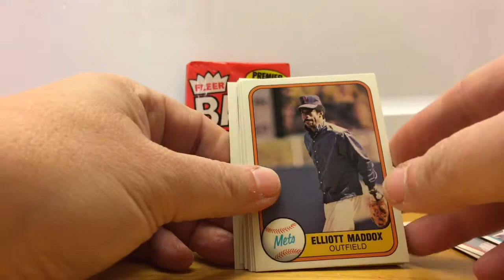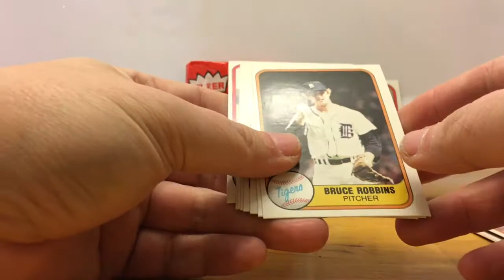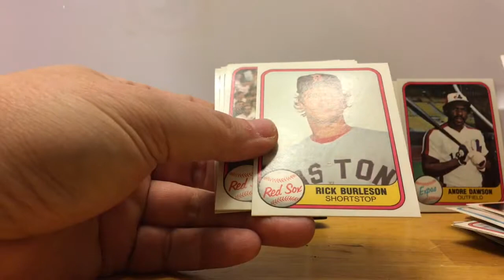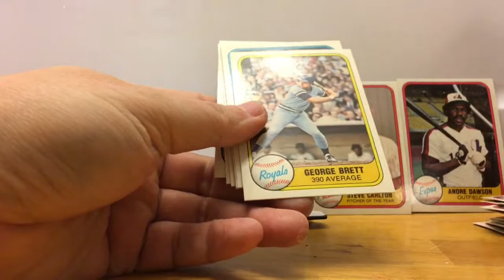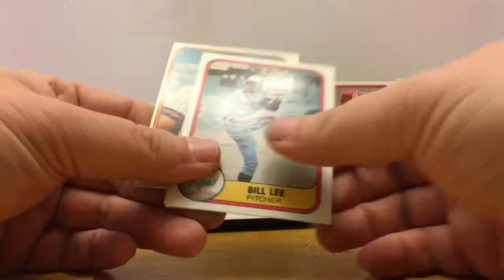Opening 3 Packs of 1981 Fleer Baseball Cards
Ripping 3 packs of 1981 Fleer Baseball Cards.